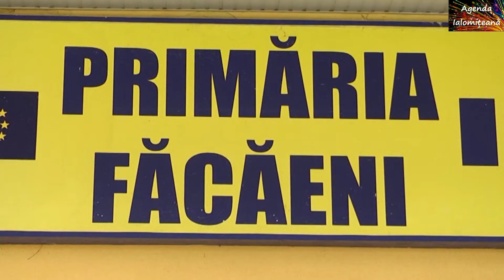Luminița Barcari susține investițiile în educație: prima creșă din mediul rural aproape de realizare